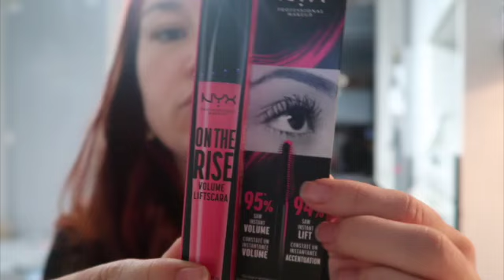| WEEKLY VLOG | J'AI OSÉ!! SWAN SE FAIT OPÉRER! OUVERTURE D'UN PRIMARK CHEZ MOI, J'AI CRAQUÉ!!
Audible:
- Lien parrainage 1 mois d'essai offert
- 2 mois d'essai offert si vous avez Prime

France Loisir:
1 livre offert pour un livre acheté en remplissant mon numéro d'adhérent: 94979896